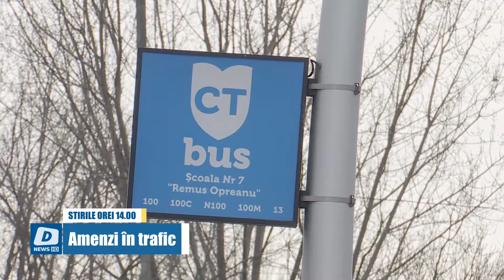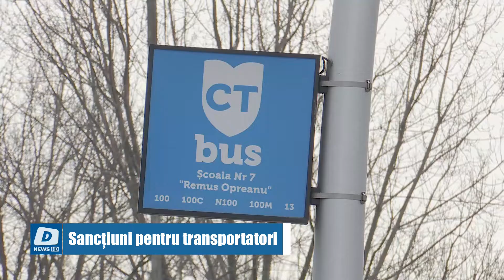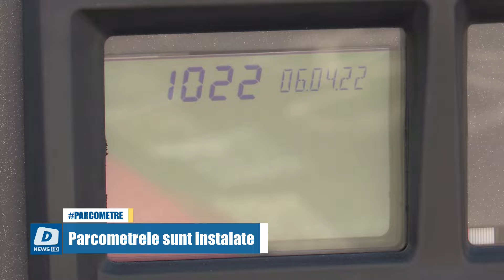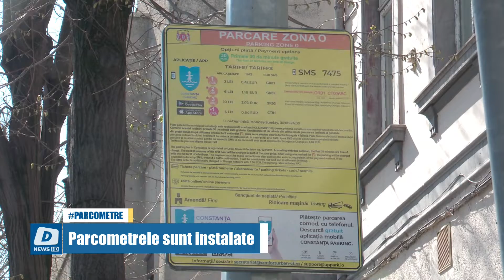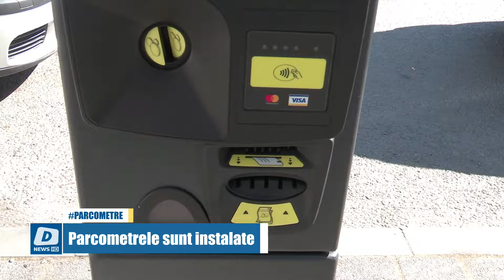!!DOTTO NEWS - 07 Aprilie 2022 | jurnalul orei 14:00!!